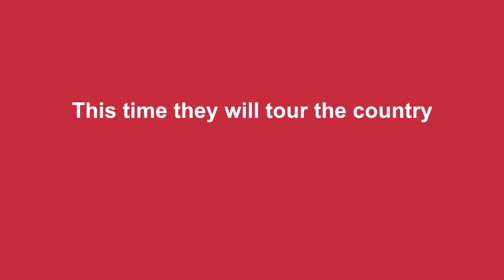British Lionhearts excited ahead of 2018 WSB campaign